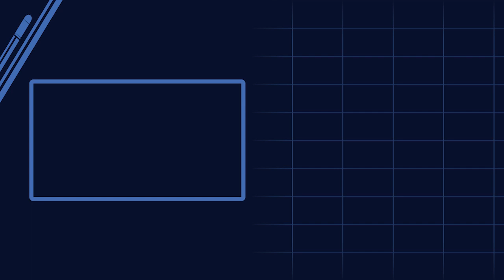PAGASA: 4PM Weather Update On April 26, 2021 | Bullet News PH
The 4PM update from the state weather bureau PAGASA says that the Northeasterly Surface Windflow continues to affect Northern and Central Luzon.
ABOUT THIS CHANNEL:
Bullet News PH is yet another news channel bringing news updates about what’s happening in the Philippines. In this channel, you can find recent updates regarding the government, current issues, and the like.
PHOTO COURTESY OF:
PAGASA
Orange Smile